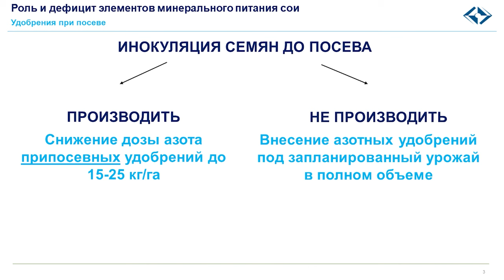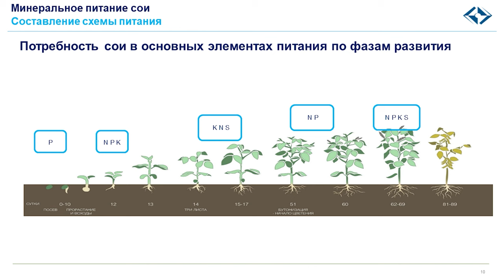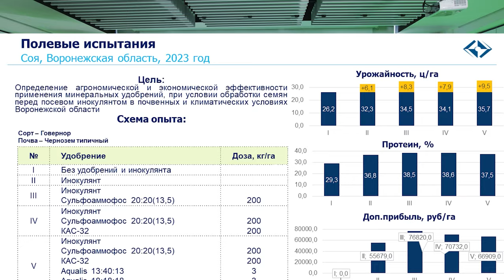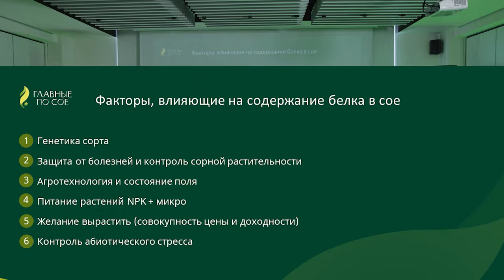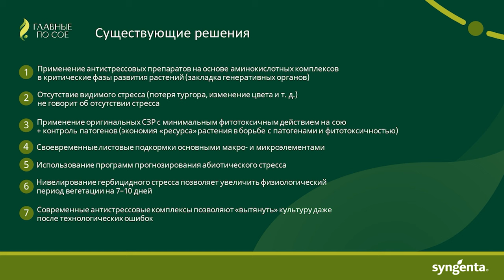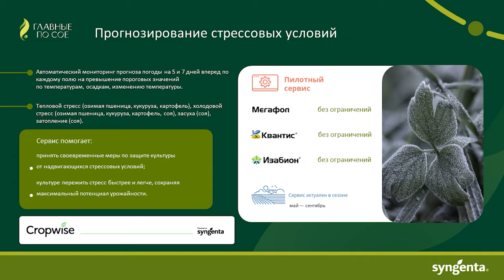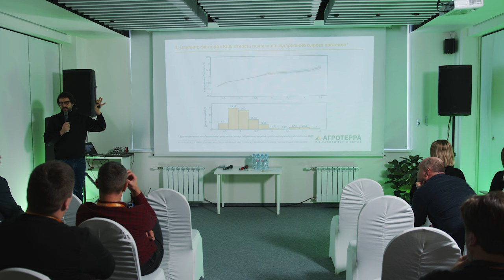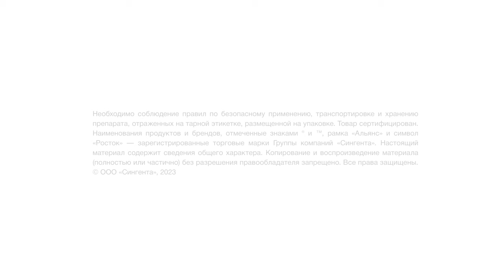Как повысить содержание белка?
Представители компаний «ЕвроХим», «Сингента» и «Агротерра» разбираются в важности содержания белка в сое и мерах по его повышению.

👉 Смотрите видео «Как повысить содержание белка».